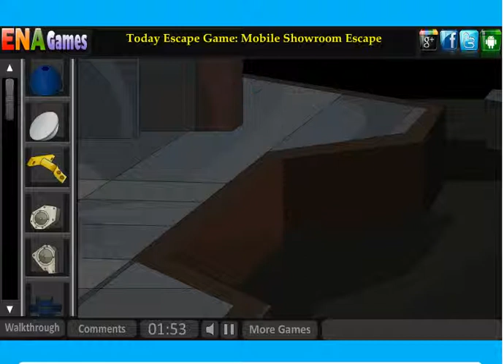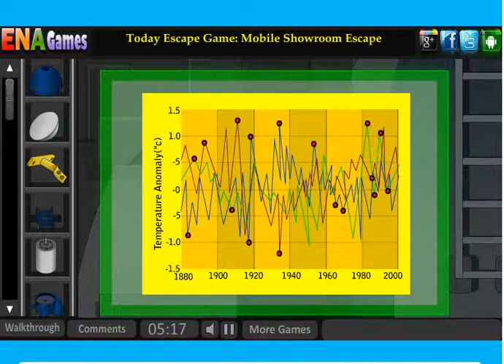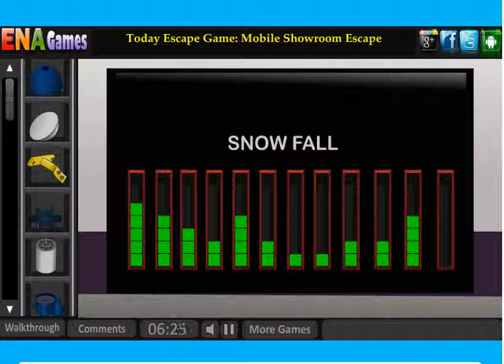snowmobile escape game walkthrough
snowmobile game walkthrough/playthrough/solution